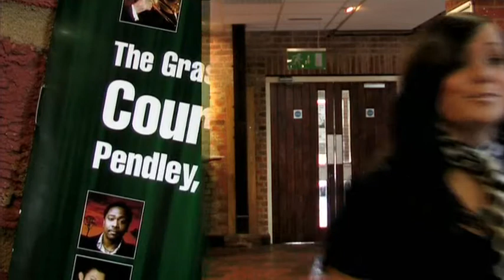Footloose Final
Video has been scaled down for upload. Watch in HQ where available.

Footloose Promotional Video.

Made by Creative Flux Productions